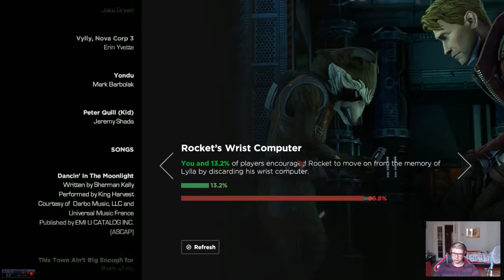Marvel's Guardians of the Galaxy The Telltale Series#3#czy ja mogę coś nagrać bez cięć!?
jest to film którego zapomniałem wrzucić. Sorka